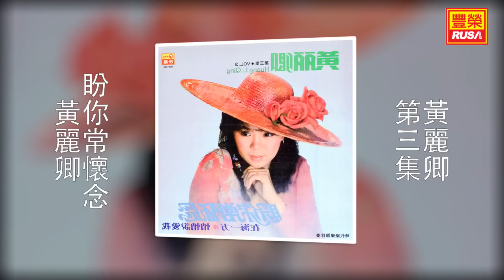黃麗卿 - 盼你常懷念 [Original Music Audio]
《黃麗卿 第三集》今天豐榮推出黃麗卿 第三集裡的三首好歌。“盼你常懷念”、“又見柳葉青”、“在海一方”。